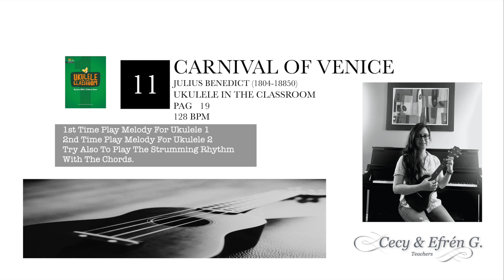Carnival Of Venice_L11_Ukulele In The Classroom_OMAF